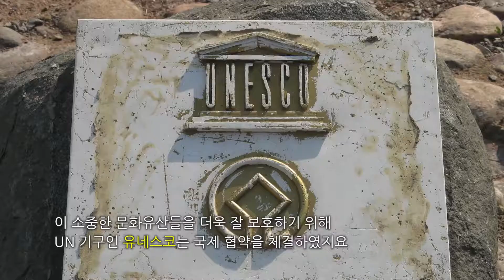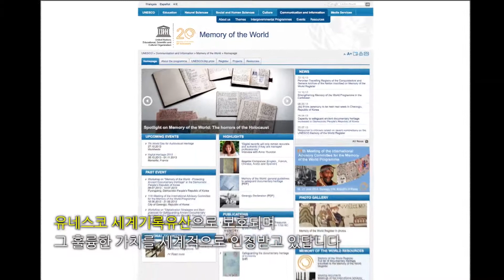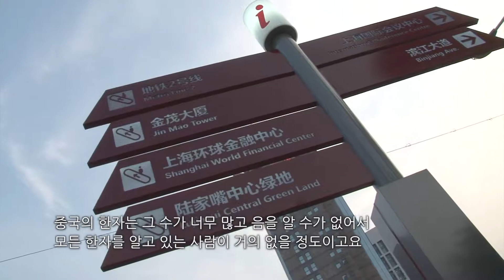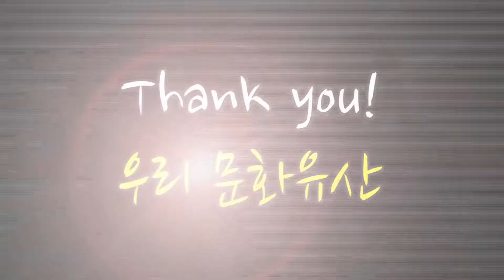세계가 주목하는 우리 문화유산! (저현 MaxTeam) 권용찬PD